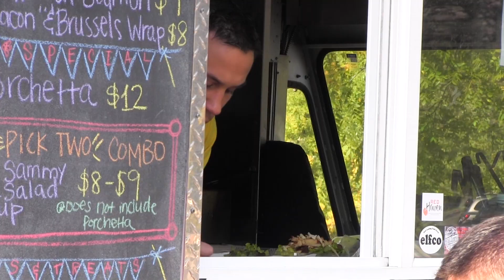MERC MOB - Gathering for Local Support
Our Merc Mobs have been going strong for the past 9 months! Here are highlights from a few of our more recent Mobs (Ramona's Table & The Purple Carrot Food Truck).

A Merc Mob is a social flash mob of Mercantile employees and others who volunteer to spend their lunch at a designated restaurant to support local businesses, start conversations, and generate buzz in the community.